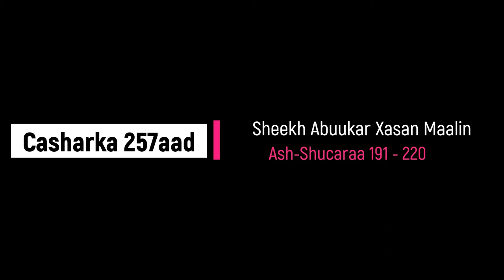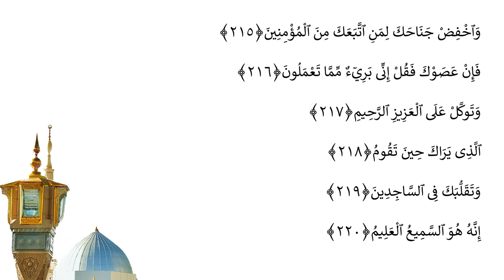Casharka 257aad | Ash-Shucaraa 191 - 220 | Sheekh Abuukar Xasan Maalin| Tafsiirka Quraanka Kariimka